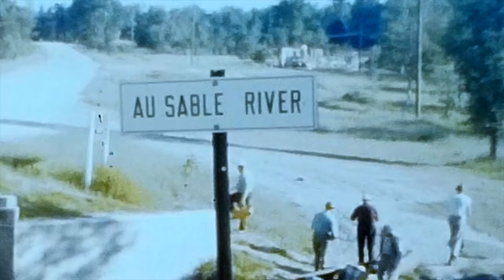3GPD-4July1948_CabinManyPeopleShots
My Grandfather Deferbrache shot this film over July 4 1948.  It is mostly shot at their cabin in Michigan(I believe).  People in the film.  Warren Deferbrache(my dad), Aunt Mary, Grandma, Grandpa, Uncle Fred, Uncle Ron.